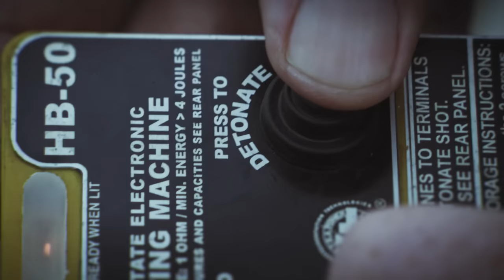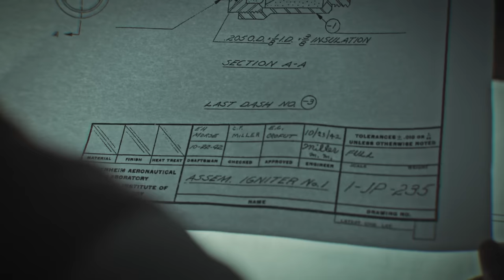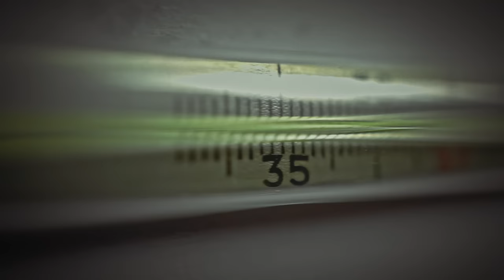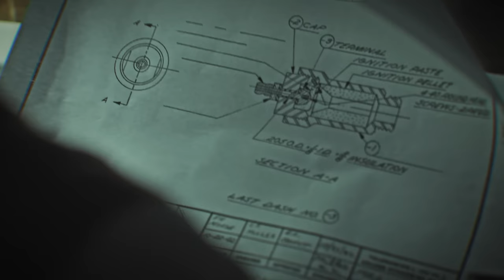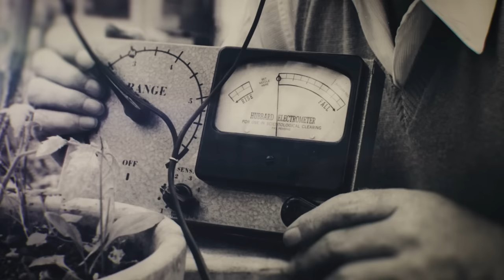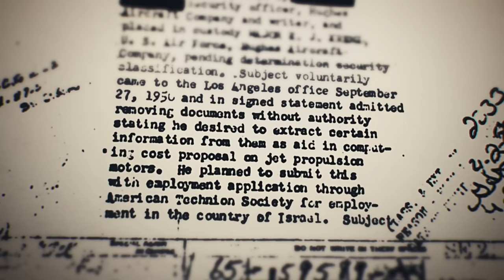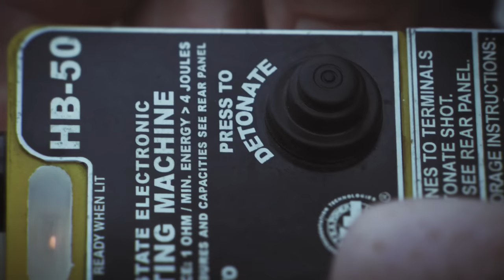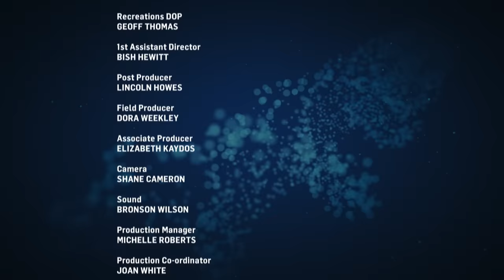Jack Parsons' Demise - Deadly Intelligence - S01 EP05 - True Crime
Explore the intriguing life and perplexing death of Jack Parsons, a brilliant rocket scientist who played a pivotal role in the American space programme's early days. From founding JPL and Aerojet Corporation to delving into magic and the occult, Parsons' story is one of scientific genius, espionage suspicions, and enigmatic endings. Uncover the mysteries surrounding his untimely demise and the theories that suggest foul play. Was he a victim of political intrigue, or did his own beliefs lead to his tragic end? Join us on a journey through history to unravel the complex tale of Jack Parsons.

🚨 Uncover the latest mysteries in Deadly Intelligence on Banijay Crime! Delve into the deaths of brilliant minds - coincidence or murder?

Discover the mysteries behind brilliant minds in Deadly Intelligence. Unravel closed or cold cases of scientists' deaths—were they mere coincidences or murder? Explore bizarre circumstances, investigative gaps, and potential motives in this captivating series probing the thin line between natural events and sinister plots.

Fascinated by the fate of geniuses? Dive into our Deadly Intelligence playlists to explore the enigmatic cases of scientists' untimely ends. 🕵️‍♂️🔬💡

Obsessed with crime? Dive into Banijay Crime's latest videos for your fix of the most thrilling cases and dark mysteries. Your next obsession awaits! 🕵️‍♂️🚨

Are you captivated by crime stories? If so, you'll be thrilled with our History channel selection! Dive into our top recommendations from Banijay History!

Ready to explore beyond the crime scene? Dive deeper with Banijay and uncover the stories that shape our world. Your adventure across genres starts here! 🌍🔬📜